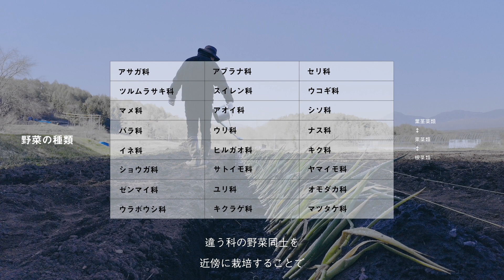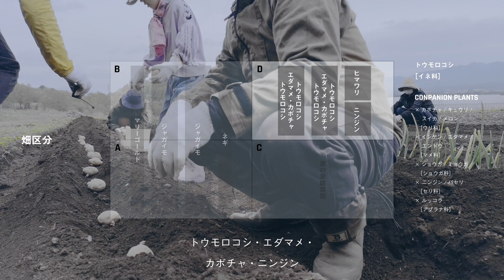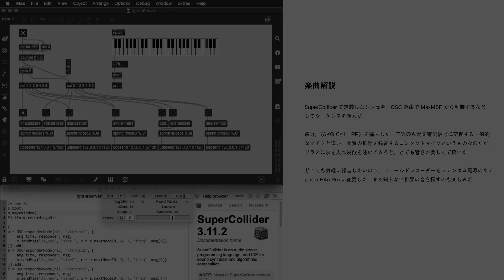夏至の音 (MaxMSP/SuperCollider)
SuperColliderで定義したシンセを，OSC経由でMaxMSPから制御するなどしてシーケンスを組んだ．

最近，《AKG C411 PP》を購入した．空気の振動を電気信号に変換する一般的なマイクと違い，物質の振動を録音するコンタクトマイクというものなのだが，グラスに氷を入れ炭酸を注いでみると，とても響きが美しくて驚いた．

どこでも気軽に録音したいので，フィールドレコーダーをファンタム電源のあるZoom H4n Proに変更した．まだ知らない世界の音を探すのも楽しみだ．